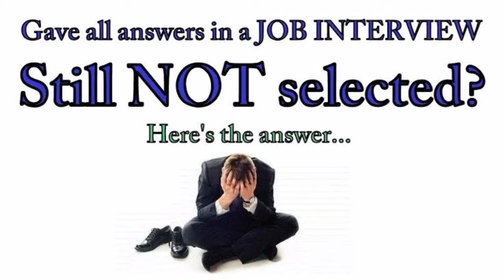திறமை இருந்தும் வேலை இல்லையா? தகுதி இருந்தும் திருமணம் ஆகவில்லையா?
social media effects